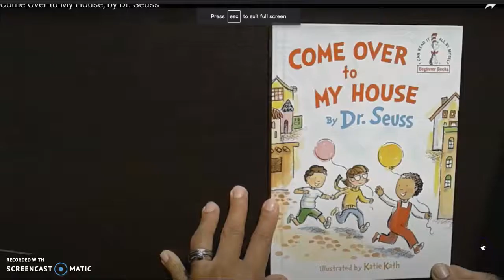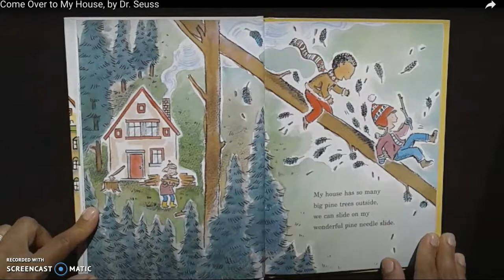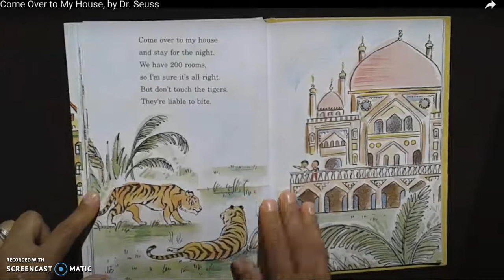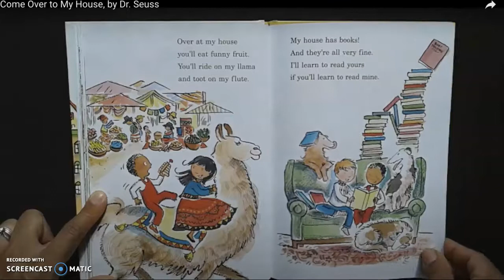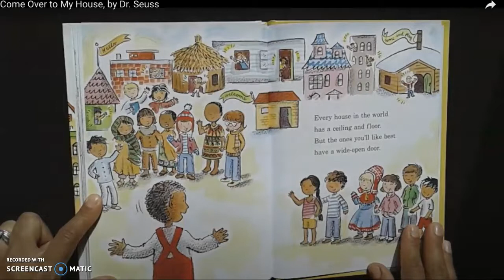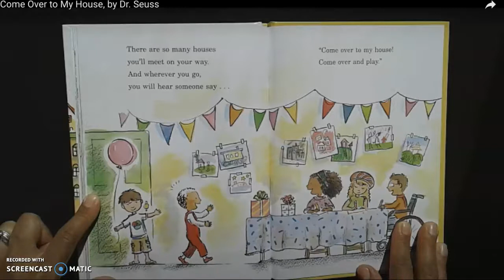Reading-Lectura-Ven a mi Casa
Read-Aloud- Ven a Mi Casa